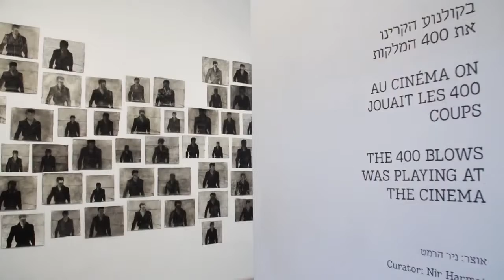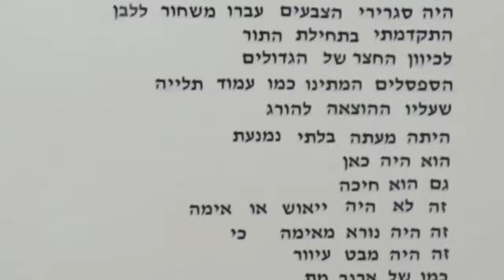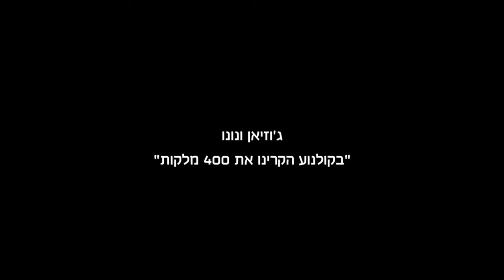"Au Cinema On Jouait Les 400 Coups" Film complet